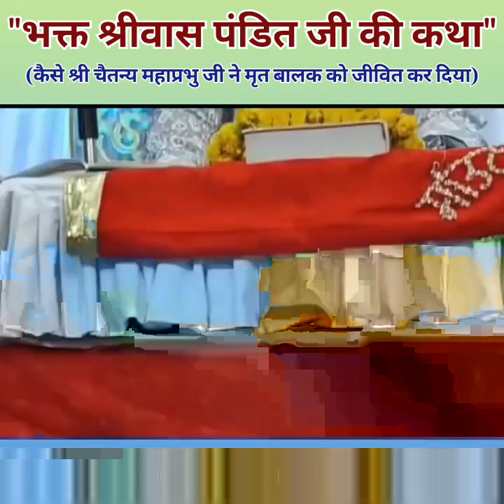सिंधी कथा,,,भक्त श्रीवास जी की कथा कैसे उनके घर में महाप्रभुजी जी ने मृत बालक को जिंदा कर दिया ,,,